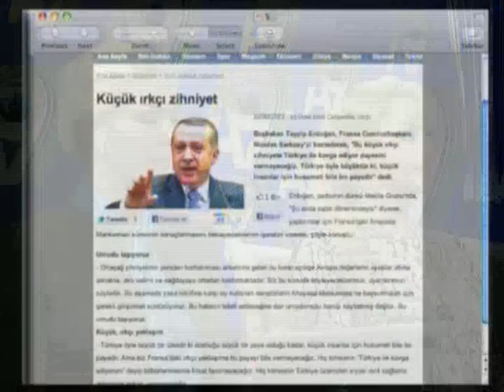Fransa'daki planın gereği milletimizin manevi gücünü kırmak istediler..